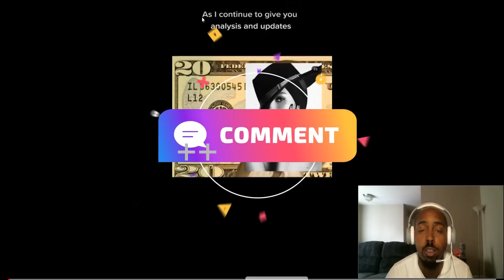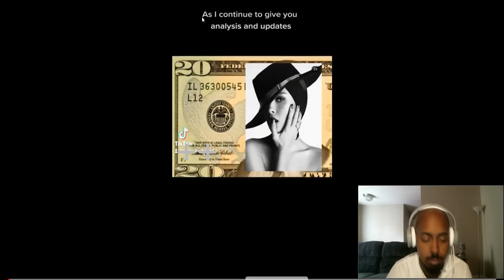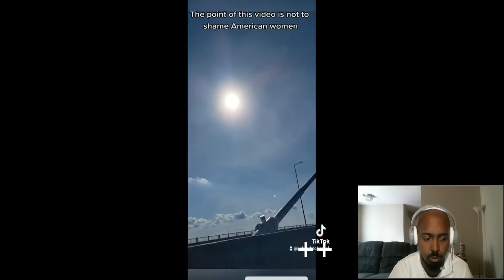Foreign Women Are Not What You Think They Are @averagemanunplugged Reacts to